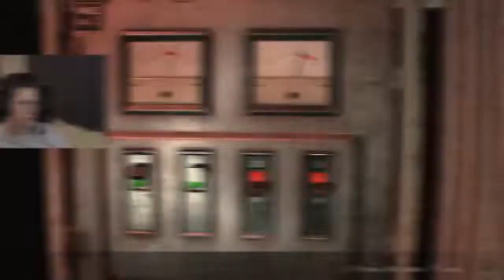Custa Plays Resident Evil 2 - Highlights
Some highlights from Custa's Resident Evil 2 playthrough! Surprise, surprise, Custa gets scared.